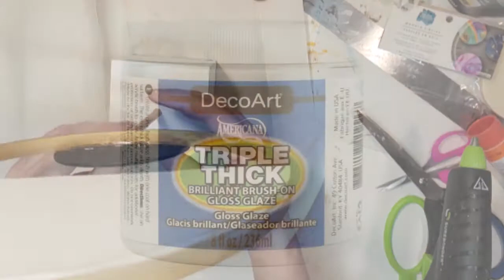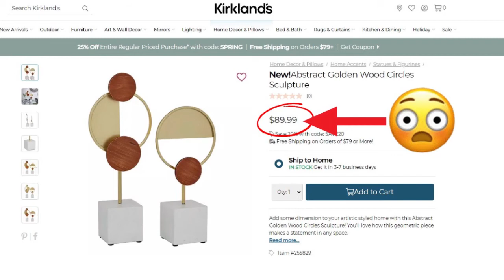Dollar Tree DIY Look for Less | Kirkland's Dupe | Abstract Art Nouveau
Dollar Tree DIY Look for Less | Kirkland's Dupe | Abstract Art Nouveau  I saw these beautiful sculptures at Kirkland's but they cost so much, $89.99!!  I just knew I could make them for less!!

Supplies Needed:
(2) Dollar Tree Boxes
(1) Pkg Dollar Tree Wood 10" Dowels
(1) Pkg Michael's 3" Wood Rounds
(1) Michael's 8" Wood Embroidery Hoop
Scrap wood or Tumbling Tower Blocks from Dollar Tree or
(Optional: Balsa Wood from Hobby Lobby)
Assorted acrylic paints, varnish or Mod Podge Gloss, and hot glue